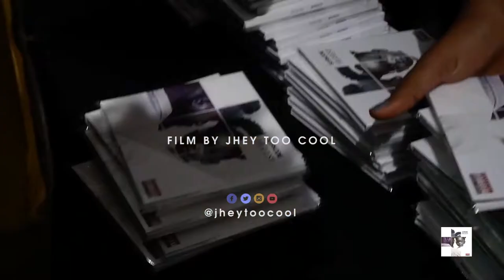Sarkodie - Highest Album Documentary ( launch & signing )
The highest Album Launch (signing) that took place on the 10th of September at the West Hills Mall, Weija Ghana.

Shot by Jhey Too Cool. @jheytoocool on all social media platforms.